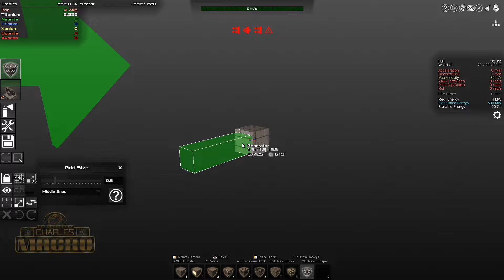AVORION | Ep. 2 | FIRST SHIP BUILD | EARLY MONEY MAKING TIPS | EQUIPMENT UPGRADES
A procedural co-op space sandbox where players can build their own space ships out of dynamically scalable blocks. Fight epic space battles, explore, mine, trade, wage wars and build your own empire to save your galaxy from being torn apart by an unknown enemy.

BUY THESE PRODUCTS USING MY LINKS:
MY GAMING PC RIG:

OTHER ACCESSORIES:
USB C Hub, Type C Hub, TOTU 11-in-1

Procedurally Generated Galaxy

All the content in the game is procedurally generated while the player explores. Wherever you go, you will always find new places, ships and factions.
A space ship in looking into a sector with asteroids, an asteroid mine and a planet

Procedural Space Ships and Stations

Space ships and stations in Avorion are procedurally generated, based on styles. Different ships that have been generated from the same style will resemble one another.
A procedurally generated station with rings

Space Sandbox - Explore, Build, Trade, Wage War

You're free to do everything you want to: Explore, mine, trade, help others, build up an army, go to war, be a pirate, raid helpless freighters. Do whatever suits your playstyle!
A space ship in looking into a bright, sunny sector with a shipyard, asteroids and some ships

Build Your Own Ship - Or Fleet

You can build your own personal ship just as you wish to. There are seven different materials, each with different properties and dozens of blocks enabling you to build your perfect ship.
A large space ship

Combat And Space Warfare

The galaxy gets more dangerous and hostile the nearer you get to the core. Upgrade your ships with new materials, turrets and systems and fight your way to the core to unravel the galaxies' secrets!
A space ship in an asteroid field that gets hit by dozens of rockets

Multiplayer

Avorion features a co-op multiplayer. Play with your friends, form an alliance to team up and build stations together, destroy enemy factions and pirates, or meet your pals in large PvP battles!
Two large ships flying next to each other

Mine Asteroids - Build Your Fleet

Be a miner, be a scavenger: The resources necessary for building ships are gathered by mining asteroids or looting old ship wrecks. Collect enough credits to build up enormous space ships!
A small drone shooting its mining lasers on an asteroid to mine it

Trade and Diplomacy

Find profitable trading routes and trade with other factions, fight pirates, or become a pirate yourself by preying on freighters and stealing their goods!
A factory station before a planet

Creative Freedom

Players can either build their ships themselves or let them be generated by the game. Blocks can be arbitrarily scaled and ships have no maximum size limit, so go ahead and build that large battleship you've always dreamed of!
A large space-city-like station built by a player

Steam Workshop

You can upload your ship and station designs to the Steam workshop to share them with the community. Not passionate about building? Just choose one of the many amazing designs provided by other players!